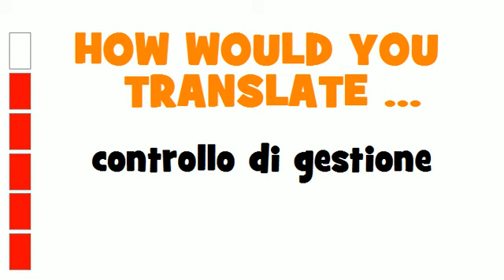ITALIAN TRANSLATION QUIZ = controllo di gestione